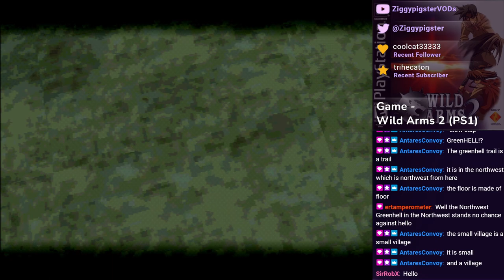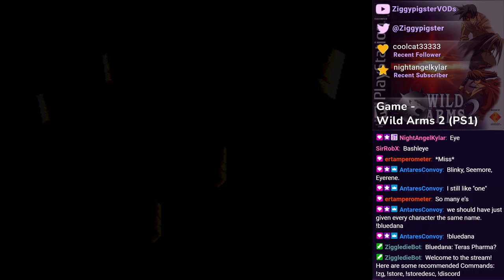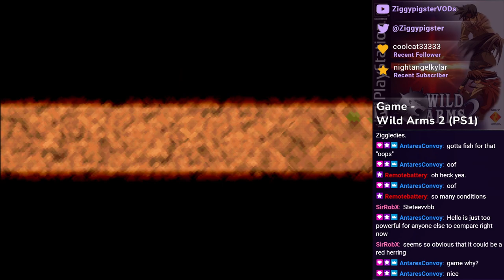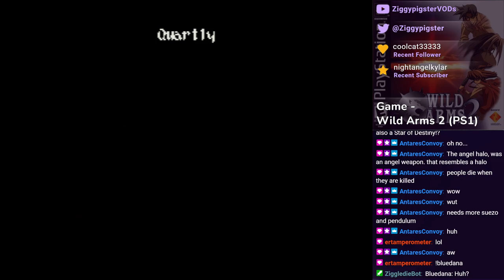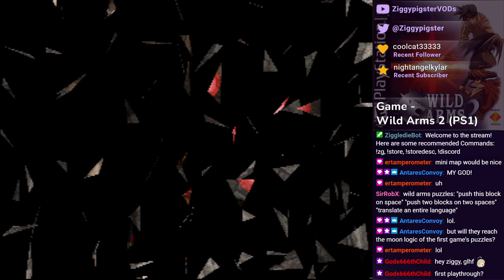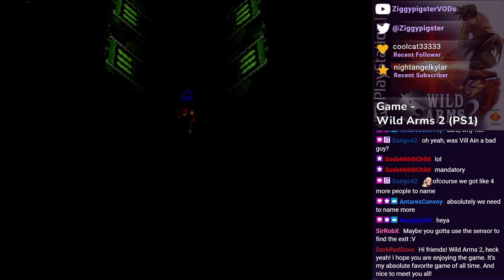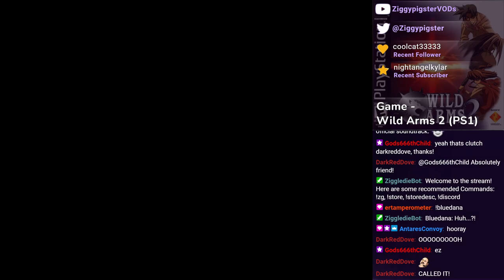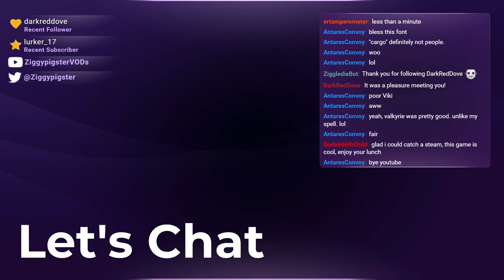Wild Arms 2 Playthrough: Advanced Magic and Crazy Train - Part 7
Note: Apologies for the microphone issues, it was resolved a few days later.